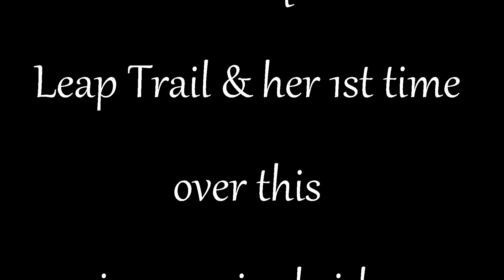Simone' Squaw Leap Bridge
Simone' is a 15.2 hd molly by Merlin ( Mammoth Jack ) & out of a pleasure bred APHA mare.  She was foaled in 2006 & is a finished bridle mule that excels at trail, both recreational & show.